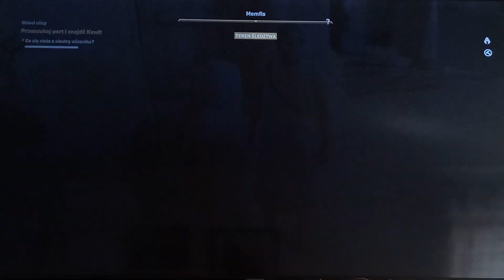Assassin's Creed Origins #24